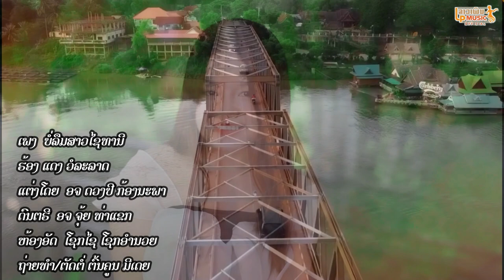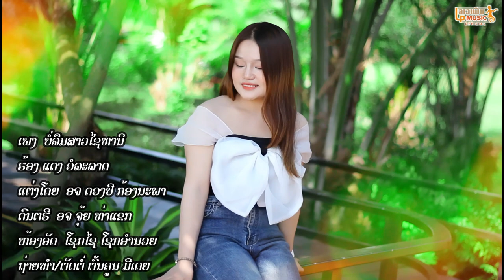ບໍ່ລືມສາວໄຊທານີ ຮ້ອງໂດຍ ແດງ ວໍລະລາດ บ่อลืมสาวไชทานี Bor Leum Sao Xaythany /LPລາວເພີນ